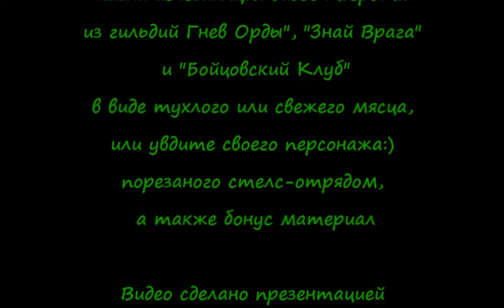ORDO XeNOS_Death Watch_# 1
Metallica - Misery